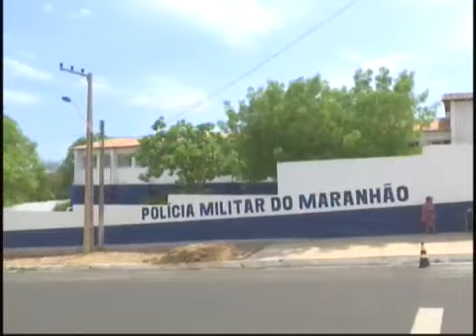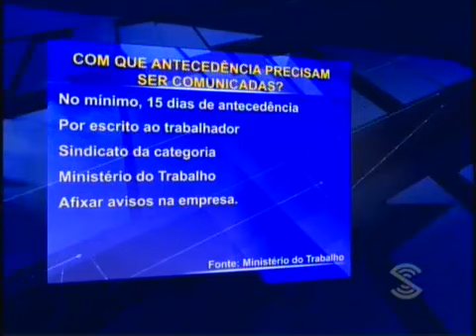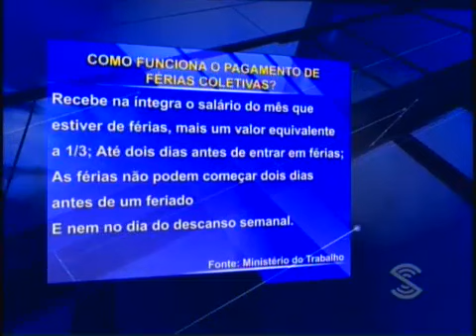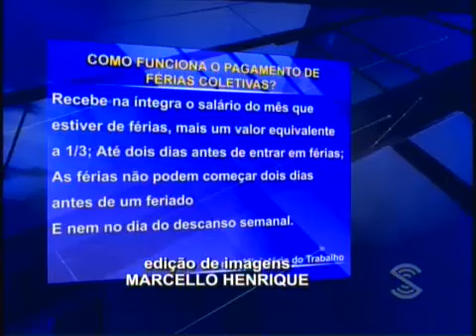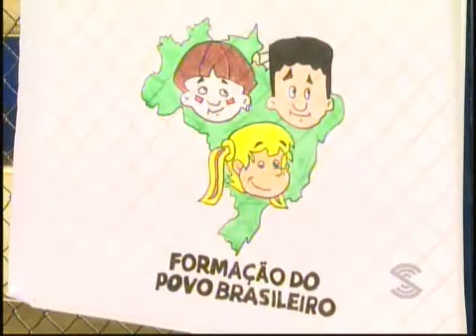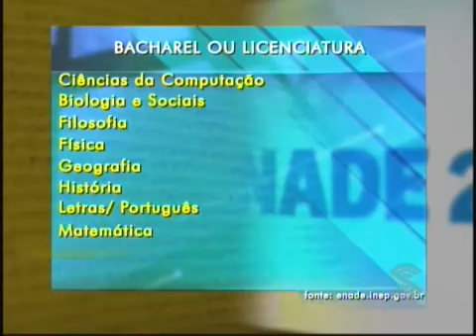JORNAL NOTÍCIAS DE CAXIAS DE 27.11.2017 - COMPLETO